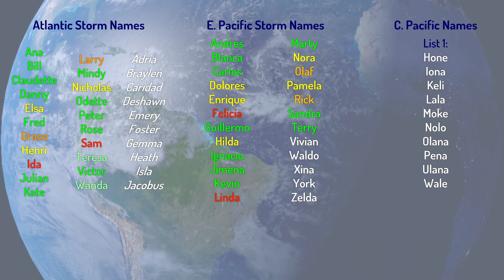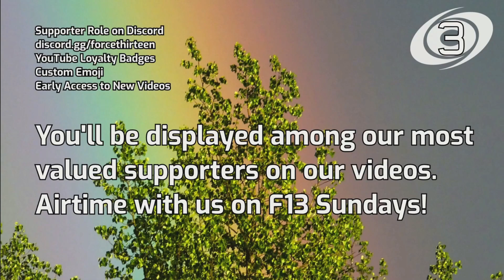Tropical Weather Bulletin - November 10th 2021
Tonight's Tropical Weather Bulletin features several systems. Sandra has degenerated into a remnant low, Terry is still holding on as a Tropical Depression. Invests 96L and 91B could form into tropical cyclones over the next few days and a new area of interest has been marked behind 91B as models are depicting potential formation near day 5.